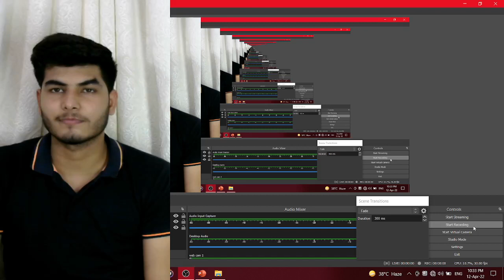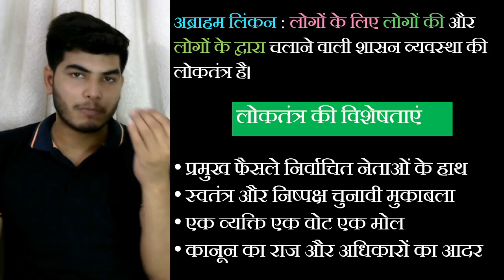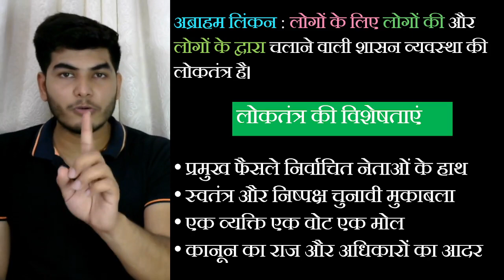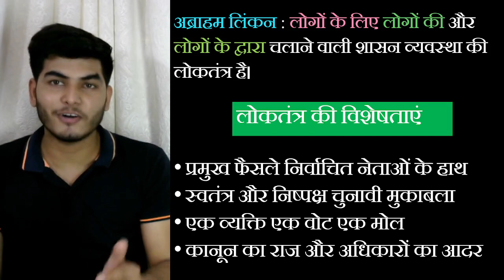Loktantra ki vishesta class9 | Ch1 लोकतंत्र क्या लोकतंत्र क्यों | लोकतंत्र की मुख्य विशेषताएं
Ch1 लोकतंत्र क्या लोकतंत्र क्यों class 9 | नागरिक शास्त्र Class 9 | सामाजिक विज्ञान Class 9